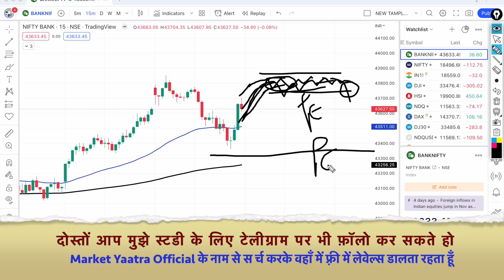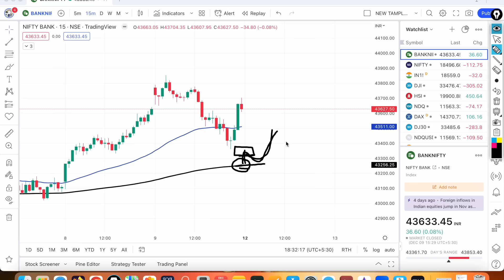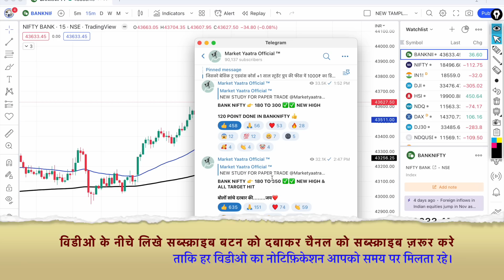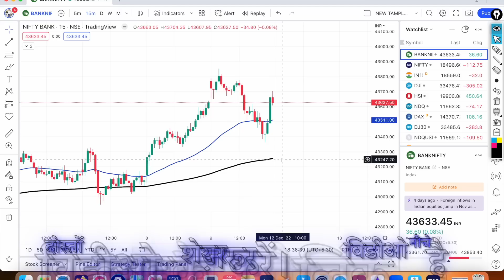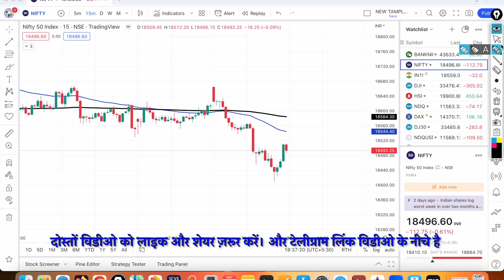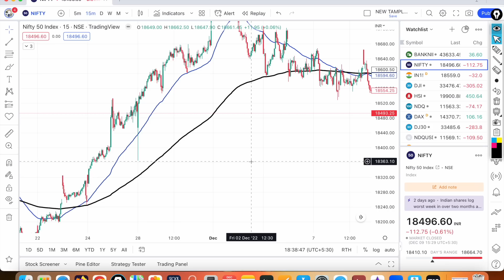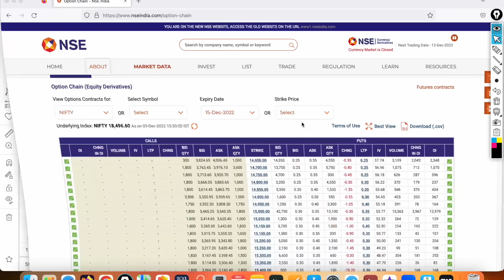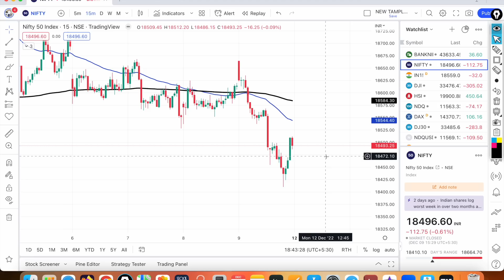क्या सोमवार को निफ़्टी,बैंक निफ्टी में भयंकर गिरावट रहेगी? Nifty & Bank Nifty Prediction for Monday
Nifty Prediction and Bank Nifty Analysis for Monday | 12 December 2022 | Bank Nifty Tomorrow, Intraday trading strategy,nifty prediction for tomorrow.

This video is for you if you have the following questions:
nifty analysis for 12 December Monday
bank nifty analysis for 12 December Monday
bank nifty expiry 12 December Monday
nifty expiry on 12 December Monday
nifty 50 and bank nifty tomorrow prediction,
nifty and bank nifty prediction for tomorrow tamil, nifty and bank nifty prediction for tomorrow nifty challenge,
nifty prediction for tomorrow, nifty prediction, nifty tomorrow prediction
nifty next week predictionbank nifty tomorrow prediction tamil, bank nifty tomorrow prediction in hindi, bank nifty tomorrow prediction telugu, nifty prediction for tomorrow, nifty prediction, nifty tomorrow prediction.